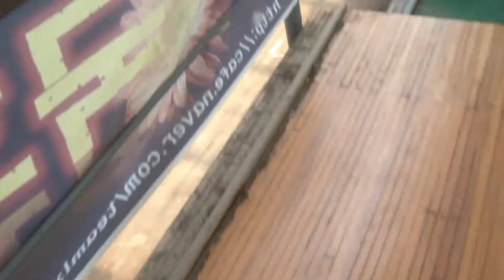2011. 9 . 14 mumrc d4 테스트주행~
d4 테스트주행 영상입니다.